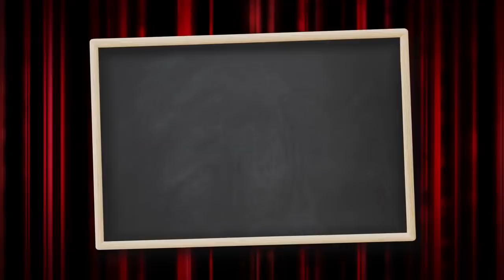Free Jokes from David Spade: Mars, Kardashians & More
Get your weekly dose of David Spade's free jokes, a Netflix is a Joke YouTube exclusive.

About Netflix: Netflix is the world's leading streaming entertainment service with over 204 million paid memberships in over 190 countries enjoying TV series, documentaries and feature films across a wide variety of genres and languages. Members can watch as much as they want, anytime, anywhere, on any internet-connected screen. Members can play, pause and resume watching, all without commercials or commitments.